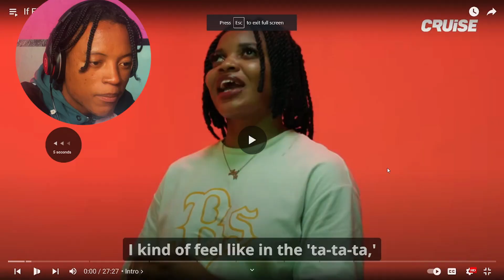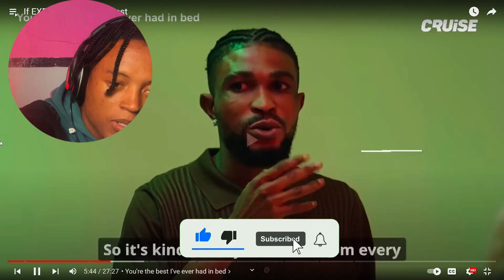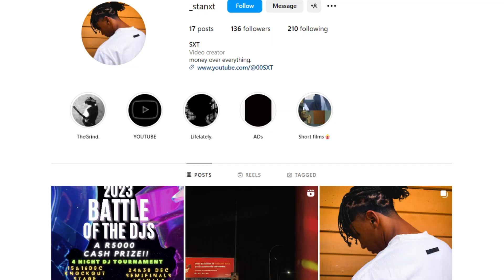WTF!! Stanton Reacts to Ex's Being Brutally Honest